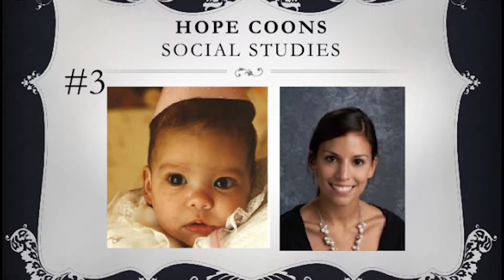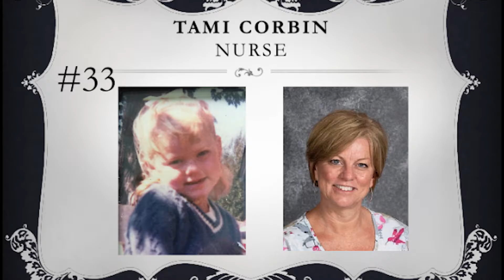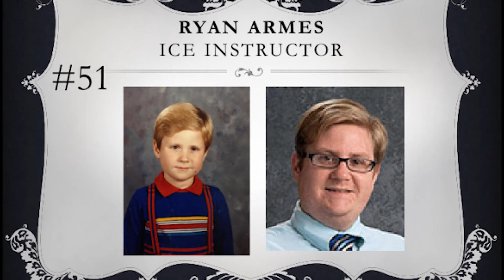Tribe TV 9-30-2016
Cast
Head Producer: Brooks Holloway
Tribe TV Anchor 1: Jhaiden Eyer
Tribe Tunes Manager: Robert Jones
Tribe TV Manger: Chase Whitehead
Event Coordinator: Faith Curlin
Lead Editor: Joseph Hobbs
Co-Editor: Jayden Glaser
Photography: Jhaiden Eyer
Marketing Rep.: Tyler Gleason